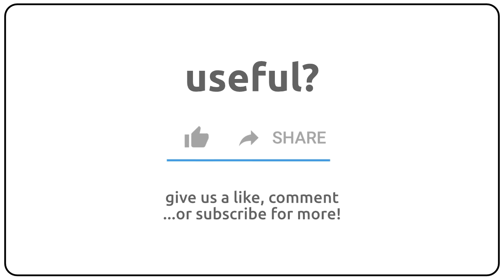How to pronounce ampules in english?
How to pronunce ampules in english
How to pronunce ampules in american accent 🇺🇸?
How to pronunce ampules in british accent 🇬🇧?
How to pronunce ampules in australian accent 🇦🇺?

Como se dice ampules en ingles?
Como se pronuncia ampules en ingles?